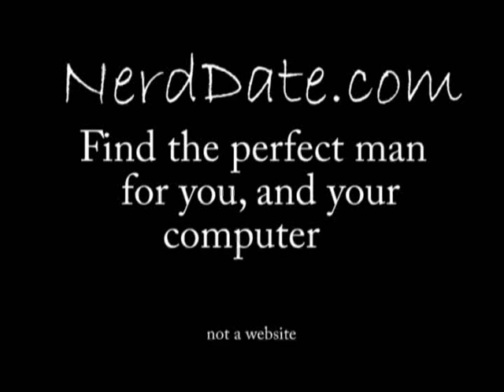10 more sec. ep. 13 (Nerd Date)